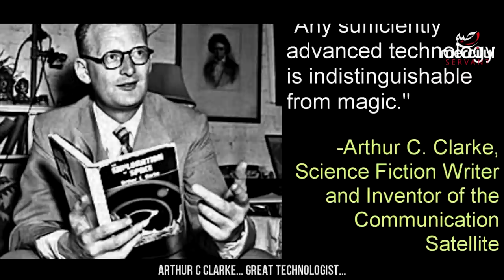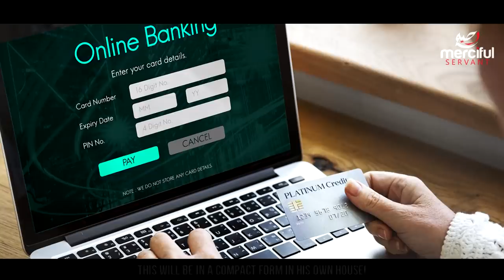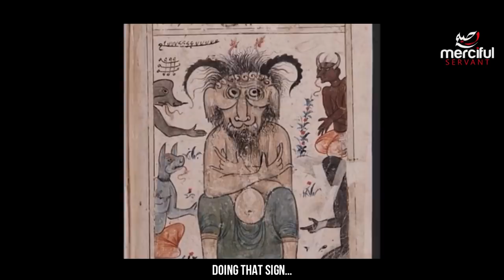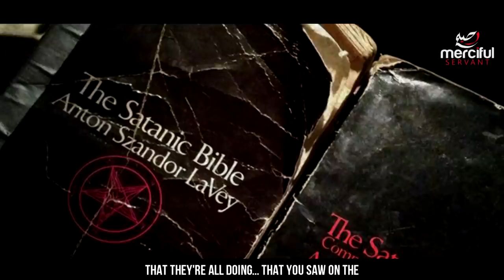The Devils Symbols (Magic and Technology)